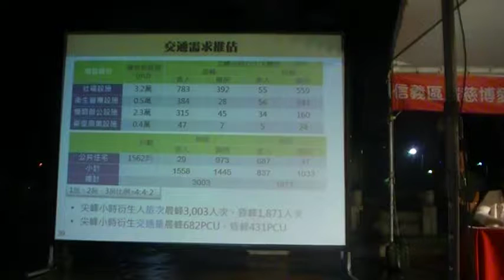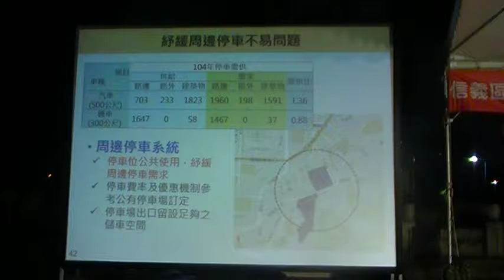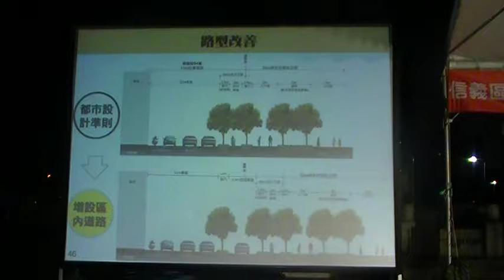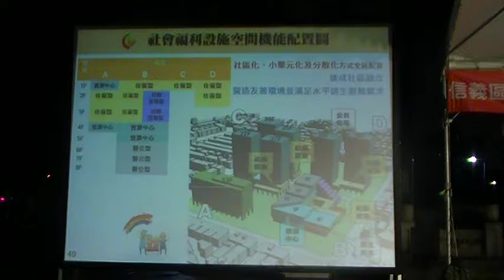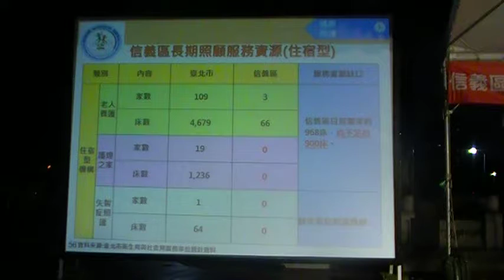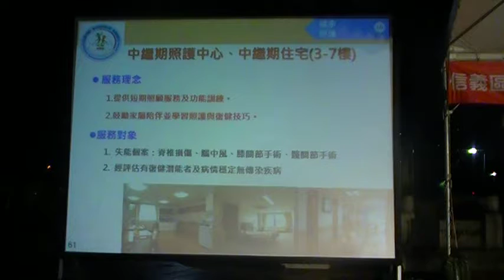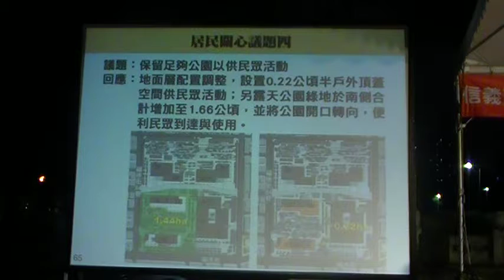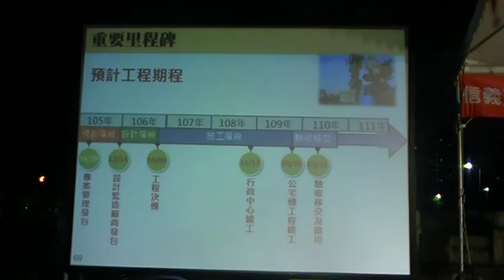官員報告廣慈開發案交通評估內容MOV181